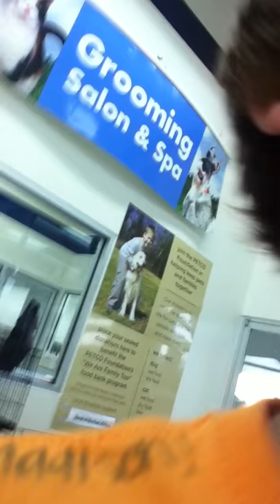A trip to PETCO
My brother made a video at petco and came across a2 hamsters on a whell and.. you'll have to see